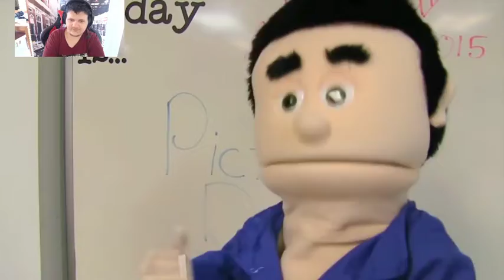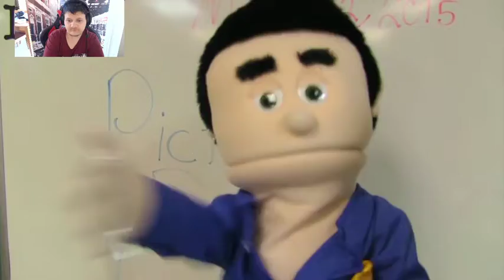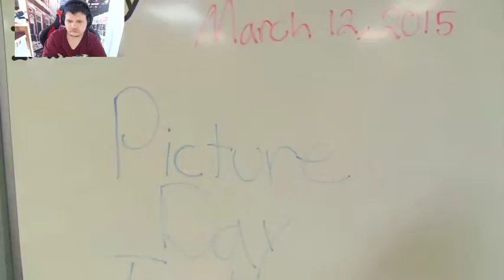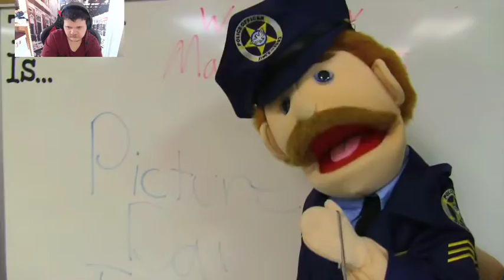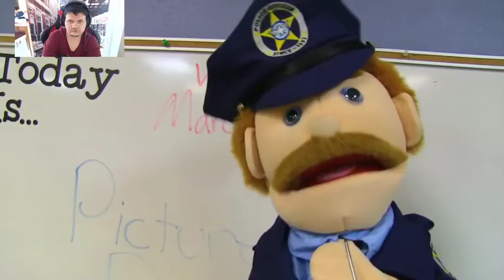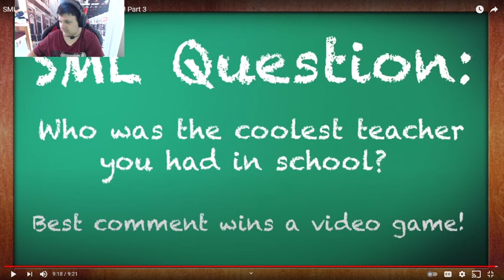Bowser Junior's 1st Grade! Part 3 reaction